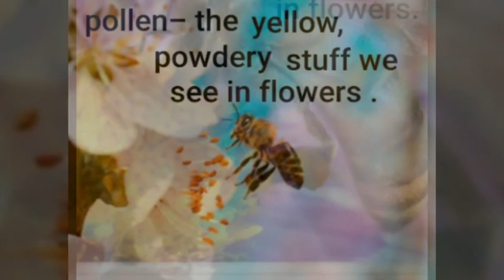A Honey Bee Speaks. (Meanings)